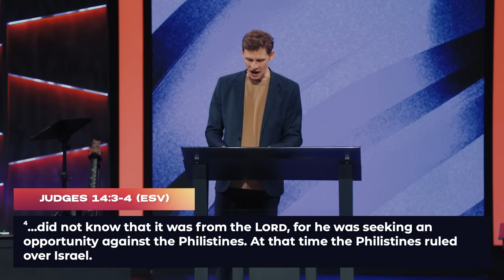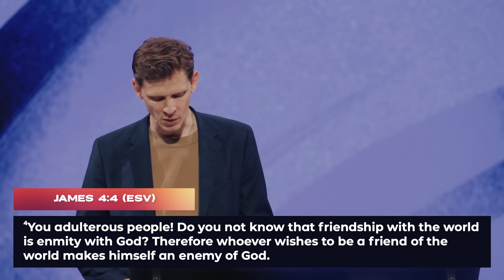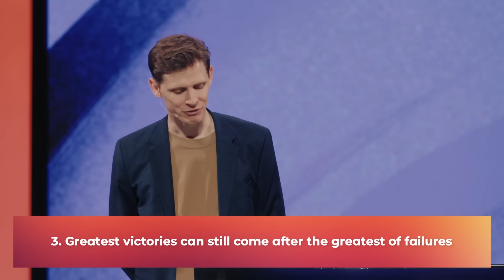Samson's Warning I Stan Jouk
The Worldwide Prayer Meeting is held at Summit International School of Ministry the Bible School of Times Square Church each week. If you'd like to learn more about Summit,

April 2, 2024 -  Stan Jouk  - Times Square Church
Samson's Warning